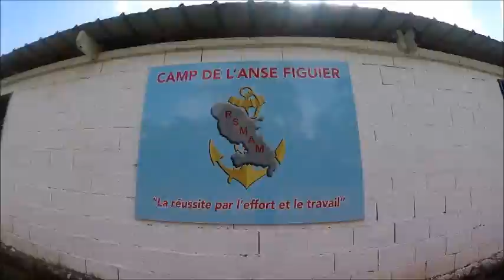RSMA Martinique clip classes FMI (version longue)